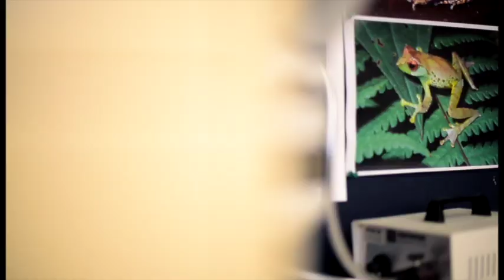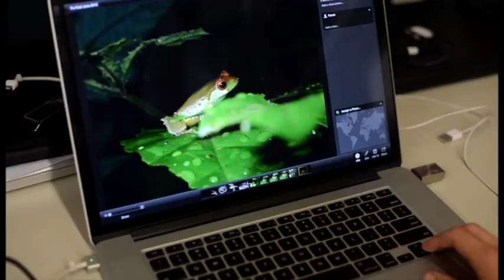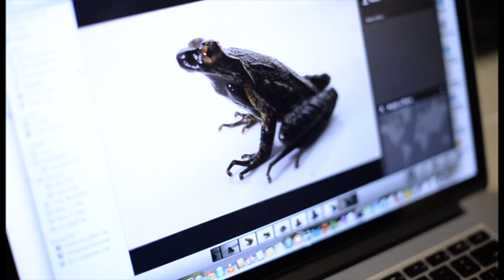The Frog that Sings Like a Bird - Quang's Tree Frog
In most frog species, males attract females with a rather repetitive call. Quang's Tree Frog, on the other hand, has a 'hyperextended vocal repertoire'.

Dr Jodi Rowley from our Australian Museum Research Institute explains why no-one ever noticed the amazing call of this frog before, and how locating this tiny frog was no easy feat.